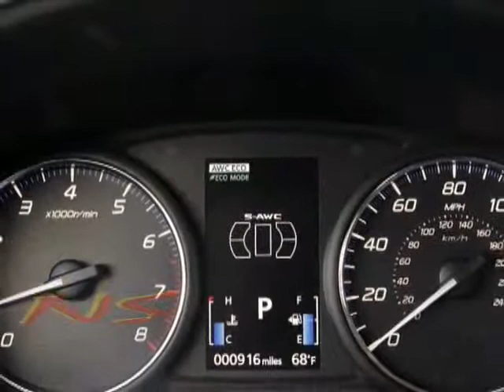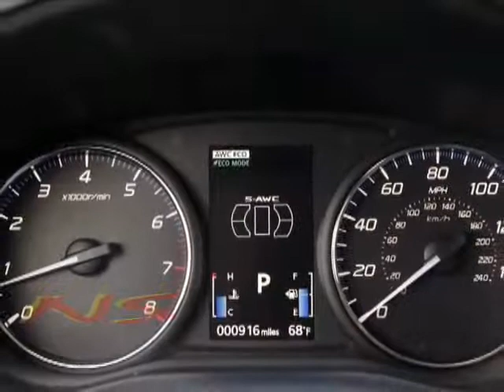Mitsubishi says 2016 Outlander PHEV for US 'will be completely different'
hile attending the Pikes Peak International Hill Climb with Mitsubishi we got a chance to speak to three Mitsubishi Motors North America (MMNA) executives about the Outlander PHEV, how the brand is strengthening its lineup and how it plans to promote that.

The Outlander PHEV that's quickly and quietly rolling off lots in Japan, Europe and Australia right now is not the same model we're going to get when it arrives in Fall 2015, with MMNA Executive Vice President Don Swearingen and US PR chief Alex Fedorak telling us that "it will be completely different." It can probably be viewed as the next-generation vehicle, part of the "major restyle in 2016" that will reskin the model in the new design language being applied to the brand's crossovers.
Its hybrid system is being tuned for more refinement, and the same work being done on the interior.

Fedorak told us that, "The touchy-feely points we've been getting dinged on" will be upgraded, so expect materials feels and looks less value-oriented. We were told that the battery monitoring software mandated by California regulators doesn't just report on the state of the entire pack but rather it can monitor individual cells. As for when the anticipated hybrid will get here, Fedorak said "probably late November [2015] is my best guess at this time." That's almost two years later than Mitsubishi's previous plans.

We aren't the only ones anxiously waiting for it. Swearingen said he invites 12 to 15 dealers to Mitsubishi's Normal, IL plant every quarter to discuss product and what consumers are looking for. Between that and the five-city tour of MMNA product for dealers, he said the second-most-common question was, "When can we get the Outlander PHEV?" The subject of the most popular question? "Trucks."

Those dealer confabs have apparently paid dividends as recently as the 2015 Outlander Sport. Swearingen said dealers wanted "more acceleration, better fuel economy and they said it should be quieter." All of those items were delivered when it was introduced last month, Swearingen telling us that before company engineers had received the dealers' input, "We had two out of three of them." He's in discussions to bring over the 2.4-liter engine for the Outlander Sport -- currently it can only be had with a 2.0-liter -- and dealers are being quizzed on what they believe it would need in order to distance itself from the 2.0. The early consensus seems to be that it will definitely need more punch for overtaking maneuvers.

When Fedorak told us, "We're probably more evolving into an SUV-/crossover-type company," that got us thinking about one thing: a Montero. Look for it to arrive in Fall 2015 as perhaps the marquee example of the new SUV/crossover design language. Hints of that are probably contained in the faces of the GC-PHEV and XR-PHEV concepts.

Even so, there will still be more cars than crossovers in the near term. As they move into their next generations, the cars will get a family design language distinct from the crossovers, which we'll see on the next Lancer and the "sleek, aerodynamic reskin" coming for the 2016-model-year Mirage hatchback. Speaking of the Mirage, Swearingen said, "The magazines beat us up about it," (Consumer Reports is the latest) "but with just 400 dealers, we're outselling the [Mazda] Mazda2 and the [Toyota] Yaris." The Yaris is actually ahead this year, but only by 265 units through the end of June. It appears all but done that the Mirage sedan will come here, under the G4 name it employs in Canada instead of the Attrage moniker it uses elsewhere.

It is Francine Harsini, MMNA's director of marketing, who's working on getting the word out. After doubling the marketing spend last year to introduce the Outlander and Mirage, Swearingen said he told dealers that it would stay at the same level this year even without any launches, and adding "I would expect to grow that." Harsini said MMNA doesn't have the dollars to push each model line individually, so later this year they'll launch a new campaign for the brand using the "Find your own lane" tag that was created for the Outlander, and push the brand pillars of, "Progressive technology, spirited design and safety, value and reliability." We were told it would also be "going more into lifestyle" advertising.

Fedorak - who's been in the job eight weeks and whose resume includes work at Subaru and Kia - believes feature-per-dollar is an important part of Mitsubishi's pitch; comparing the feature set on his personal vehicle, a German luxury crossover, to those on his company Outlander, he says of the Mitsubishi, "There are strong reasons to buy."